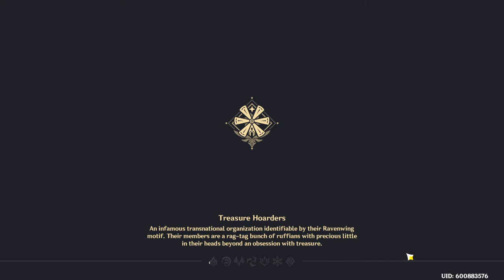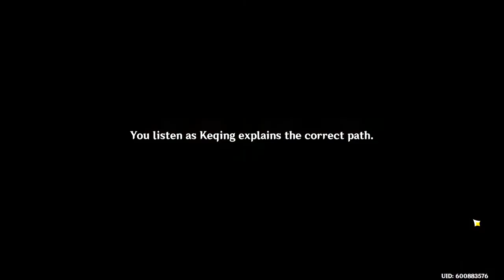Chapter I: Act III - A New Star Approaches - The Floating Palace (Quest)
Archon Quest